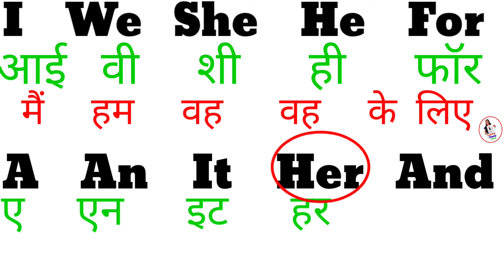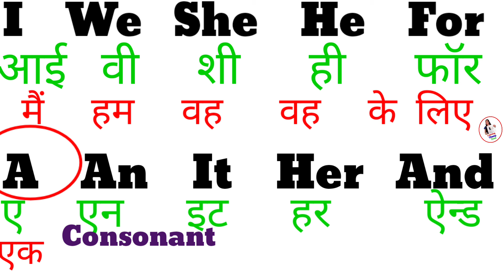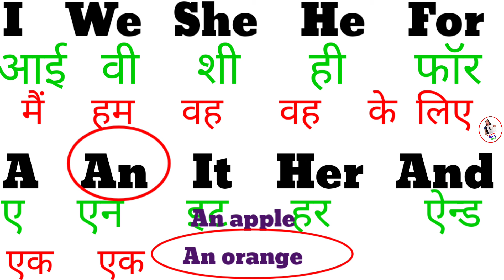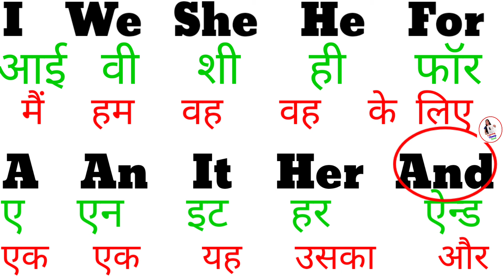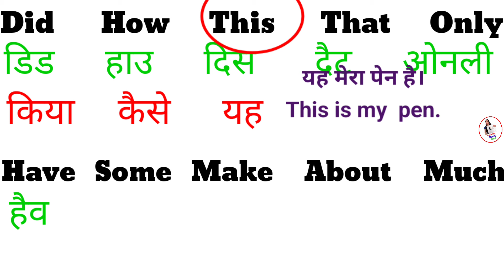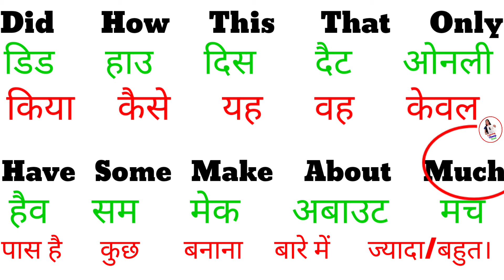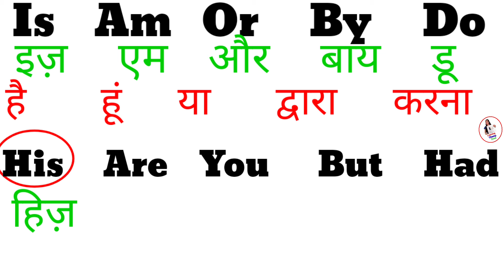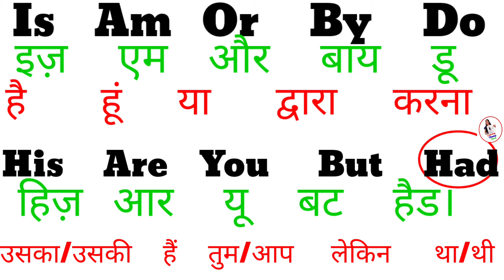Important word meaning daily use | Basic English word meaning | Daily use vocabulary words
English padhna kaise sikhe | अंग्रेजी पढ़ना कैसे सीखे | English reading pr
 एक _ एक _ शब्दों को English में पढ़ना लिखना सीखे , How to learn english , Zero se English padhna kaise sikhe,
suruaat se english padhna kaise sikhe,
english sikhne ke saare niyam,
traslate english to hindi,
angrezi se hindi me anuwad kare,
angrezi me pronunciation karna sikhe,
angrezi me pronunciation kaise kare,
translate english to hindi,angrezi se hindi me anuwad kare,
translate hindi to english,matra of vowel sound,
english pronounce,
english speaking course,
english reading,
english writing,
अंग्रेज़ी कैसे सीखे ,
English पढ़ना नहीं आता तो ऐसे सीखे ,
Basic से English पढ़ना लिखना ऐसे सीखे ,

How to read write in English,

        Is video me aap sikhenge ki english ko sahi tarike se kaise padha jata hai . Mai  bilkul hi aasan tarika batane wali hoo jisase aap ko english padhna jaldi se aa jayega .

1. इंग्लिश पढ़ना कैसे सीखे
2. अंग्रेजी पढ़ना कैसे सीखें
3. How to learn English
4. अंग्रेजी सीखने का तरीका
5. english padhna sikhna
6. Learning English
7. Writing English
8. How to learn perfect English

Your queries...

1. एक_ एक  शब्दों   को English में  पढ़ना लिखना सीखे
2. How to learn English
3. Ziro se English padhna kaise sikhe
4. English reading practice
5. How to learn English alphabet
6. english padhna sikho
7. English reading practice in Hindi
8. English ko aasani se kaise padhe
9. English padha likhna sikhe
10. Zero से अंग्रेज़ी पढ़ना कैसे सीखे
11. suruaat se english padhna kaise sikhe

Your Queries...
translate english to hindi,
angrezi se hindi me anuvad kaise kare,
angrezi se hindi me anuvad karna sikhe,
barakhandi in engliah,
english pronounce,
english speaking course,
english reading,
english writing,